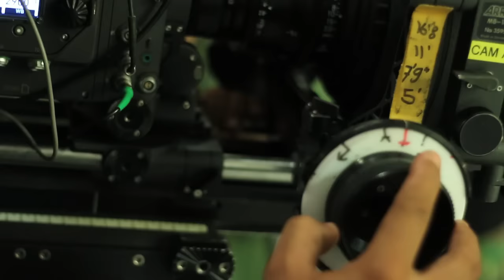Inilah Para Pemeran Film Ketika Mas Gagah Pergi!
Ketika Mas Gagah Pergi merupakan film yang telah ditunggu selama lebih dari 20 tahun oleh para pembacanya! Bahkan para pembaca buku ini ikut berpartisipasi patungan mewujudkan KMGP The Movie yang diangkat dari karya Helvy Tiana Rosa ini.

Pastikan Anda membeli tiket pre-sale "nonton duluan" sebelum filmnya tayang serentak di seluruh Indonesia!